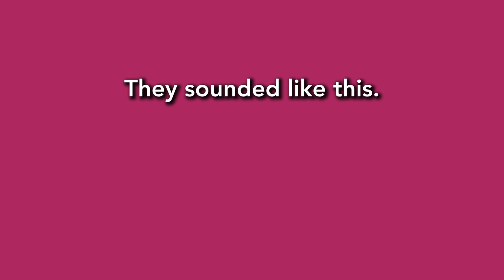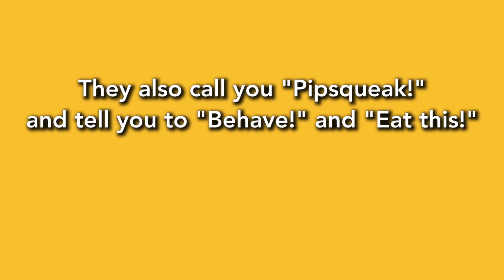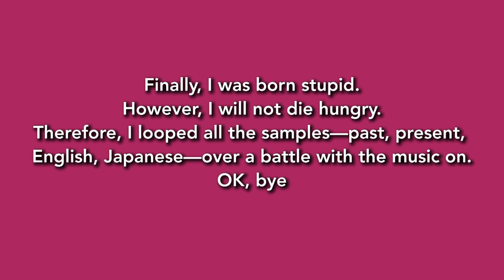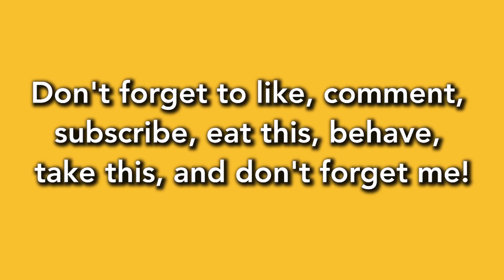Xenoblade Chronicles 2's Version 1.2 Patch Changed Some Of The More Hilarious English Voice Samples!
What! Why did they change those voices? They were hilarious.